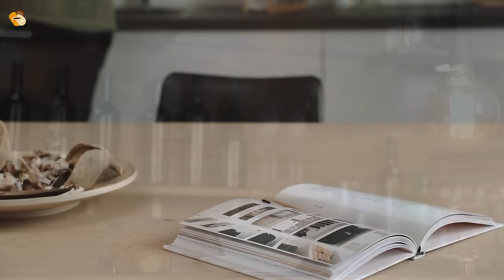Live Coffee - Relaxing Tunes for Productive Study and Work - Good Jazz Playlist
🎁 Immerse yourself in the enchanting world of smooth background jazz, and let the music transport you to a place of serenity. Feel the stress melt away as the melodies caress your senses, allowing you to truly unwind and recharge. Whether you're seeking solace after a long day or looking to uplift your spirits, the positive energy of summer jazz is your ticket to relaxation and a good mood.

Indulge in the mesmerizing sounds of smooth background music and let the positive summer jazz melodies wash over you. Embrace the moment, savor the tranquility, and let the music be your guide to a state of relaxation and a joyful disposition. Allow yourself to be transported to a place of calm and contentment, where the worries of the day fade away, and all that remains is the pure pleasure of the music.
tracklist:
00:00 | 0. Nutty
04:08 | 1. Slow-Down
08:32 | 2. Break-From-Love
12:08 | 3. Herby
15:51 | 4. Late-Afternoon
20:13 | 5. Sunset
25:02 | 6. Summer-Evening
29:10 | 7. Sweetness

• All music created and distributed by Piano Jazz Cafe

Thank!